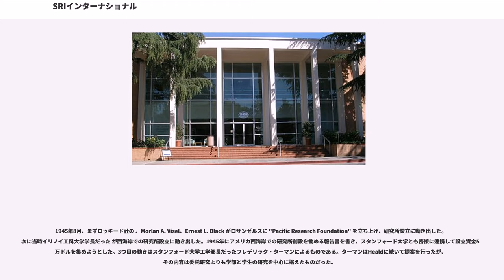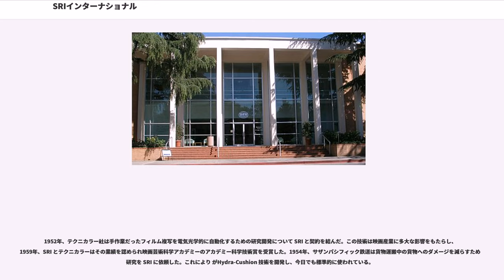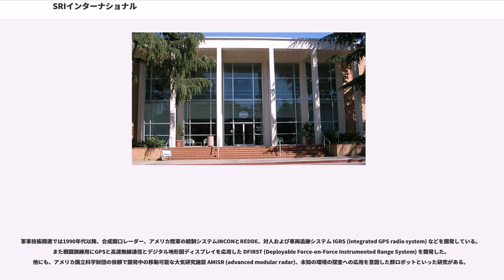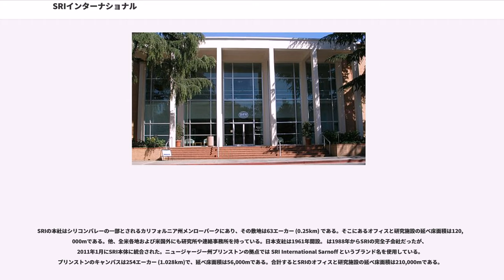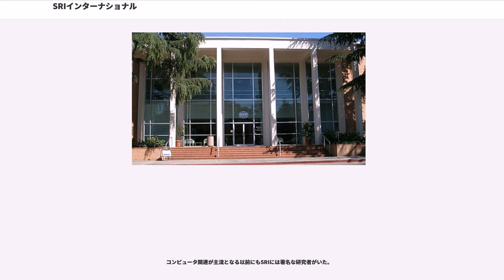SRIインターナショナル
SRIインターナショナル（SRI International）は、世界で最も大きな研究機関のひとつである。1946年、スタンフォード大学により、スタンフォード研究所（Stanford Research Institute）の名で地域の経済発展を支援する目的で設置されたものである。

1970年に完全に大学から独立し、アメリカ合衆国の非営利組織として独自の法人となった。1975年に SRIインターナショナルへと改称。科学技術の発見・応用を通して、知識・経済・繁栄・平和へ貢献することを目的としている。政府機関、企業、私立財団などの顧客から研究開発を請け負っている。テクノロジーのライセンス提供、戦略的提携、スピンオフ企業の創業なども行っている。

スタンフォード大学からそう遠くないカリフォルニア州のメンローパーク市に本拠地を持つ。1998年から、物理学者が所長 (CEO) を務めている。2012年の年間収入は約5億8500万ドルで、従業員は2,200名である。

主な研究分野は、生命医学、化学物質と材料、情報処理、地球および宇宙、経済、教育と学習、エネルギーと環境技術、セキュリティと国防、センサーなどである。千件以上の特許を所有している。

1920年代、スタンフォード大学教授 がアメリカ合衆国西部に研究所を創設することを提案。当時同大学の理事だったハーバート・フーヴァーも研究所設立を早くから提案していたが、大統領になったためその件からは身を引いた。1930年代には世界恐慌、1940年代には第二次世界大戦があったため、研究設立の件はなかなか進まなかったが、3度の別々の研究所設立の試みの末、1946年に創設されることになった。

1945年8月、まずロッキード社の 、Morlan A. Visel、Ernest L. Black がロサンゼルスに "Pacific Research Foundation" を立ち上げ、研究所設立に動き出した。次に当時イリノイ工科大学学長だった が西海岸での研究所設立に動き出した。1945年にアメリカ西海岸での研究所創設を勧める報告書を書き、スタンフォード大学とも密接に連携して設立資金50万ドルを集めようとした。3つ目の動きはスタンフォード大学工学部長だったフレデリック・ターマンによるものである。ターマンはHealdに続いて提案を行ったが、その内容は委託研究よりも学部と学生の研究を中心に据えたものだった。

スタンフォード大学の理事会は投票を行い、1946年に研究機関を創設することを決めた。その際に大学の憲章との整合をとり、スタンフォード大学の学生のためというよりも、科学知識の発展と公益のために設立されるものとした。同大学の理事がスタンフォード研究所の所長に就任し、研究所を解散する場合は、その資産が大学に戻されるものとした。

化学者 が初代所長に就任。スタンフォード大学学長 はTalbotに対し、大学の関心事と相反するような研究を避けるよう命令。特に政治的圧力を惹きつける様な連邦政府との契約を避けるよう命じた。しかしなかなか委託契約を結べず、スタンフォード大学の学部からの支援もなかったため、6カ月後にはとの委託研究契約を結び、学長の命令に背くことになった。この問題や学長が事細かに研究所の経営に口をだしてきたこともあり、Talbotは何度も辞表を提出し、最終的にはそれが受け入れられた。後任には を指揮したことのある が就任したが、委託研究契約はまだまだ足りなかった。

最初の研究プロジェクトは、という植物が天然ゴムの原料になるかどうかの研究だった。第二次世界大戦中、アメリカでもゴムは輸入品であり、品不足から厳密な配給制となったことがある。1942年から1946年まで、アメリカ合衆国農務省 (USDA) は国産の原料から天然ゴムを作る研究を支援していた。戦争が終わると議会はこのプログラムの予算をカットしたが、海軍研究局がSRIでのプロジェクト続行の資金を提供し、研究に携わっていた農務省職員らもSRIで研究を続け、1947年には再び農務省から予算がつくようになった。

SRI初の経済学的研究は、アメリカ空軍の委託によるものだった。1947年、空軍はアメリカの航空機産業の成長性の評価を求めた。SRIは緊急時に増産させようとしても、かなり時間がかかるだろうと予測した。1948年、SRI は石油会社シェブロンからの委託で石鹸のためのヘットと...